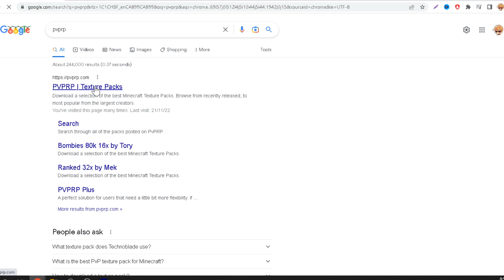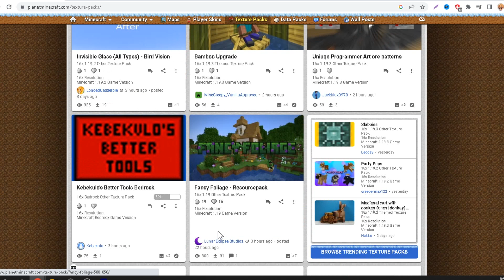How To Install Texture Packs In Minecraft Java [2023]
Hello guys, I show you how to install texture packs in minecraft and how to add texture packs to minecraft in this video!